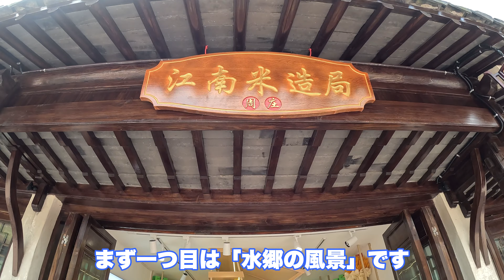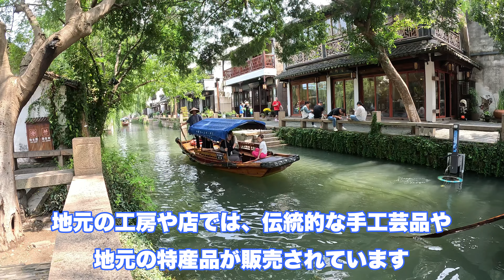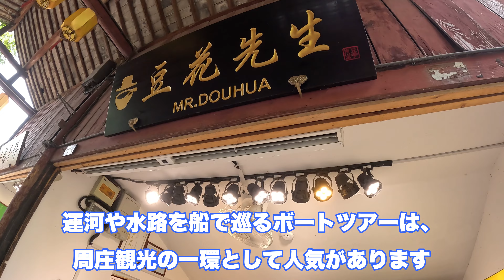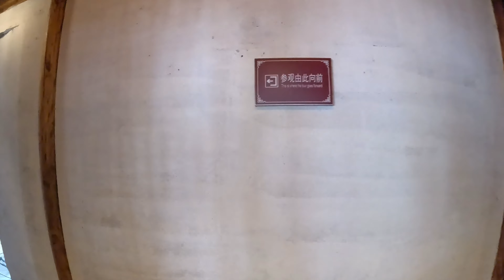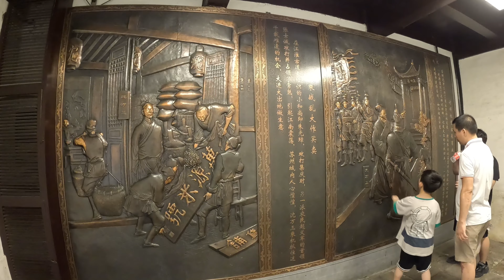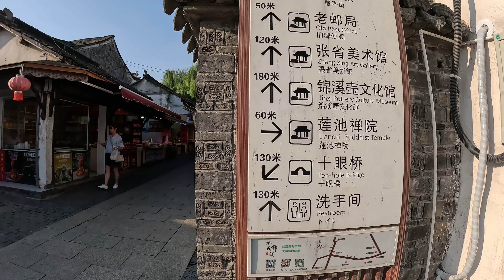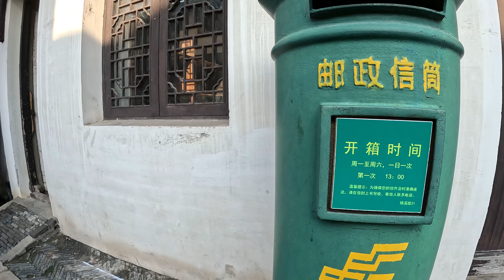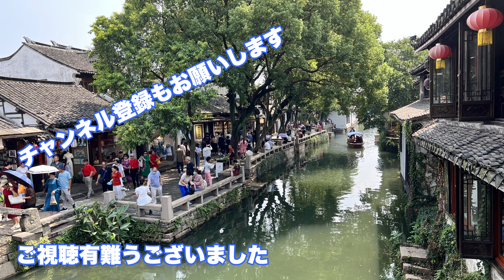【中国蘇州の観光スポット】昆山周庄の魅力に迫る！水郷の風情満載VLOG/探寻昆山周庄之美！充满水乡风情的VLOG/Suzhou Zhouzhuang, Kunshan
昆山市に位置する魅力的な水郷、周庄へようこそ！歴史的な橋や伝統的な建築、美しい水路が織りなすこの古代の町で、古来からの風景をお楽しみください。地元の文化に触れたり、趣のある通りを散策したりしながら、歴史と静寂の調和した独特な雰囲気をご体験ください。周庄の魅力に触れ、歴史と水郷の魔法に満ちたVLOG体験をお楽しみください！

"欢迎来到位于昆山市的迷人水乡周庄！这座古老的小镇由历史悠久的桥梁、传统建筑和美丽的水路构成。您可以欣赏到古老的景色。在感受当地文化的同时，漫步在充满情调的街道上，体验历史与宁静融合的独特氛围。感受周庄的魅力，享受充满历史和水乡魔力的VLOG体验！"

今までの撮影で使用したグッズはこちらにまとめています。